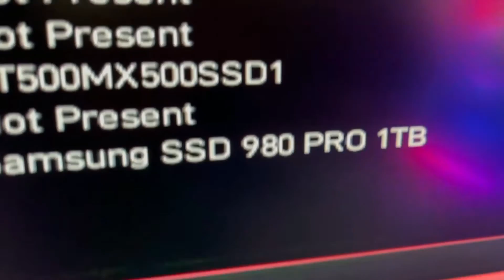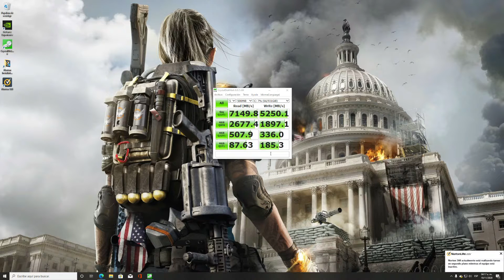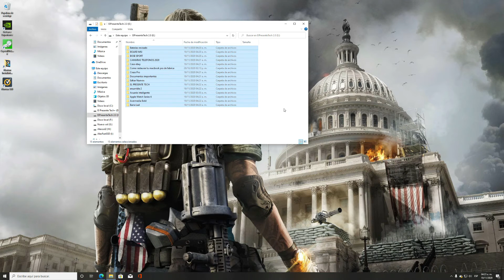Samsung 980 Pro Maximum speed 7,149 MB/s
Samsung 980 pro speed test: Should you Get it
Purchase option
Purchase option on eBay

That means if you place an order using the